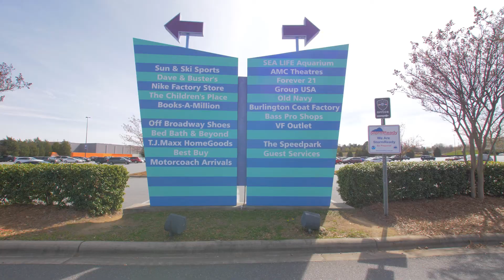Highland Creek Charlotte NC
Highland Creek is one of Charlotte's premier golf course communities located in both Mecklenburg and Cabarrus Counties.  Live like you are on vacation all year long in a community with resort style amenities minutes from shopping, dining, and interstates.